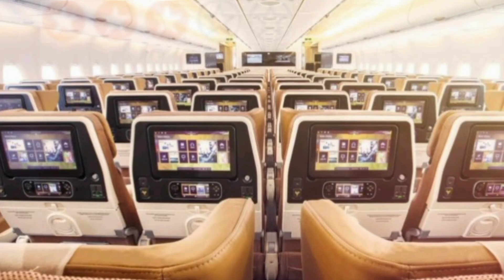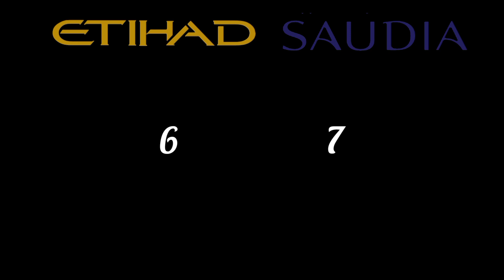🇸🇦(Saudia) Saudi Arabian Airlines VS 🇦🇪 Etihad Airways 2021 Airline Comparison